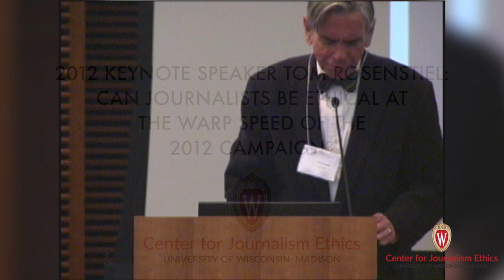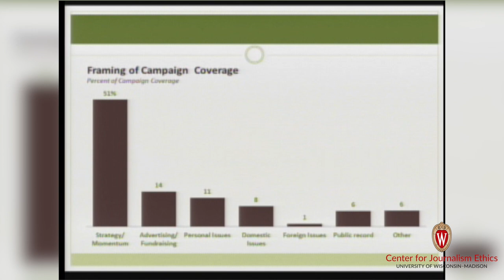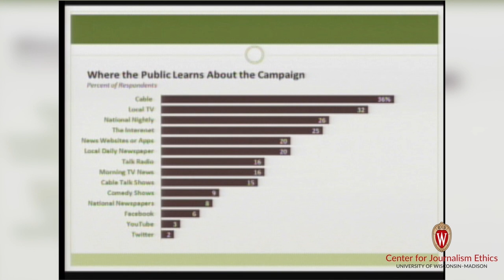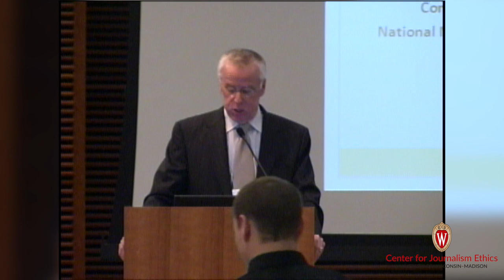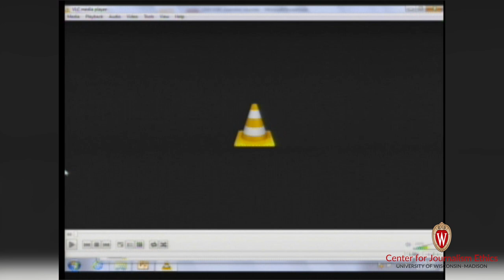Keynote Speaker Tom Rosenstiel: 2012 Journalism Ethics Conference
The Keynote Speaker of the 2012 Journalism Ethics Conference, "Can Journalists Be Ethical at the Warp Speed of the 2012 Campaign?" presenter Tom Rosenstiel speaks about how the accelerating speed and fragmentation of media continually affects what the public hears.

Introduction by James Baughman